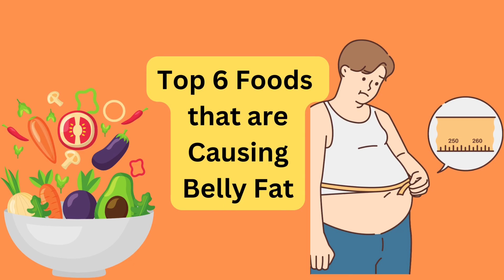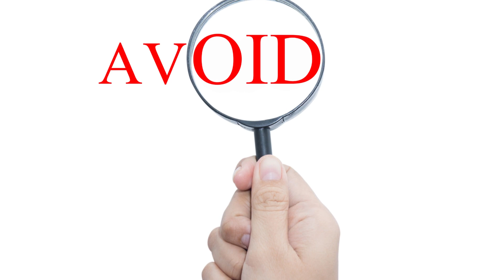Top 6 Foods that are Causing Belly Fat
We bring Health and Fitness related content on our channel for our viewers. Today we have brough you another interesting video regarding Top 6 foods that are causing belly fat. There are certain channels like Ryan Taylor, Jeremy Ethier and also Gravity Transformation - Fat Loss Experts which has the same content. Also there are Dr. Eric Berg DC,Rozy's Kitchen and another like Fit Tuber. We also have other channels like Paul Revelia, Dr. Becky Gillaspi, Doctor Mike Diamonds. Also there are MindStrong, Marie Steffen, Shemaroo Lifestyle, Yatinder Singh, The Gainz Center, NEXT Workout, FitSourav, AnitaSamantha, Bright Side, Chacharap, Fit Tuber Hindi.
Having said that we also have to mention that there are certain keywords like top 6 foods that are causing belly fat,top 6 foods to avoid for arthritis,top 6 foods you must avoid to protect your prostate health,top 6 foods for gut health,top 6 high protein foods,top 6 protein foods,6 best foods that will help you sleep instantly,6 top foods to grow,top 6 cheese foods in korea,i eat these top 6 foods and dont get old,6 best foods for healthy aging.